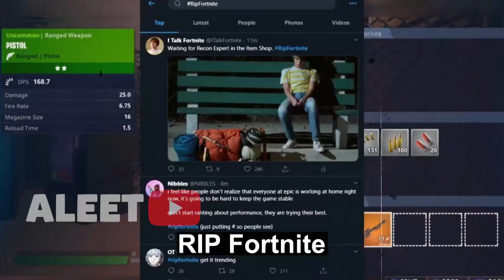What Fortnite feels like on the PS5.exe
Thankks for watching guys this vid took a long time because I had like hella clients but don't worry I got it out.

This is my best video yet and I put lots of hours into editing this so I would just appreciate it if you dropped a sub
Inspiration
Twomad
Razencro
Berserk
Yahiamice
Albino
Ceeday
fearless

This is a fortnite memetage made with epic aleet editing with lots of memes and great fun content to watch plus some minecraft and rainbow six siege